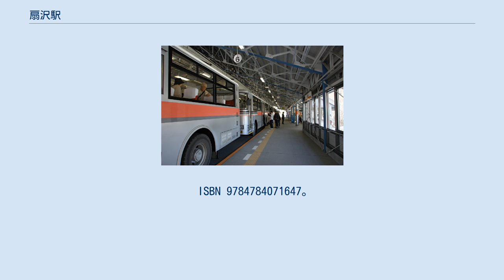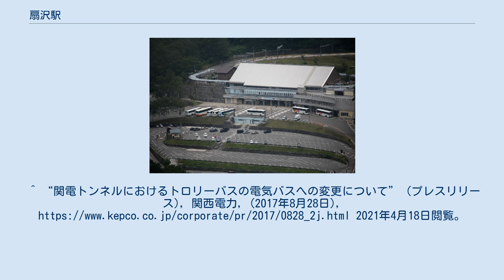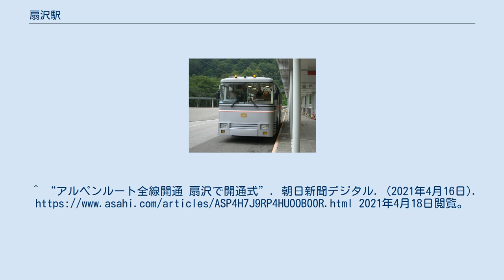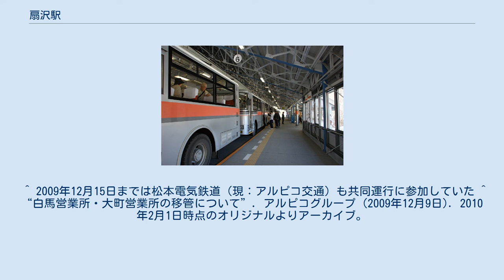扇沢駅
全景（柏原新道より望む） 扇沢駅（おうぎざわえき）は、長野県大町市にある、関西電力が運営している関電トンネル電気バスのバス停留所（自動車駅）である。
 かつては関電トンネルトロリーバスの鉄道駅であったが、2018年（平成30年）11月に鉄道事業廃止、翌2019年（平成31年）4月より電気バスに転換され、当駅は事実上の「自動車駅」となった。
 立山黒部アルペンルートの長野県側の入口となる駅であり、トロリーバス時代はアルペンルート内の鉄道事業法で運営されていた交通機関の駅としては唯一長野県内にある駅であった。
なお、営業期間に合わせて長野県道45号扇沢大町線の一部も閉鎖されるため、冬季は信濃大町駅側からも行くことはできない。
 駅舎は地上3階建てで、1階にきっぷうりば、2階に「レストラン扇沢」と改札口、3階にホームと屋上展望台がある。
 出札・改札などの旅客関係業務は関電アメニックスに委託。
通行票（スタフ）の授受や出発合図などの運行管理業務は関電本体所属の社員が行う。
 他に、扇沢駅駐車場が満車の際、約8km大町寄りの籠川臨時駐車場（籠川大橋近く）～当駅間の、無料シャトルバスが随時運行される（片道所要約15分）。
 ^ a b 信濃毎日新聞社出版部『長野県鉄道全駅 増補改訂版』信濃毎日新聞社、2011年7月24日、320頁。
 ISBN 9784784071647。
 ^ ただし長野県は中部電力パワーグリッドの送配電エリアである。
^ “関電トンネルにおけるトロリーバスの電気バスへの変更について” (プレスリリース), 関西電力, (2017年8月28日), 2021年4月18日閲覧。
 ^ a b “大町の関電トロバスが補修終え、設置完了 14日にお披露目”. 中日新聞Web. (2020年11月11日). オリジナルの2020年11月11日時点におけるアーカイブ。
2021年4月18日閲覧。
 ^ a b “信毎おでかけガイド 「最後のトロリーバス」披露 大町で記念館プレオープンの式典”. 信濃毎日新聞 (2020年11月15日). 2020年11月15日時点のオリジナルよりアーカイブ。
2021年4月18日閲覧。
^ “アルペンルート全線開通 扇沢で開通式”. 朝日新聞デジタル. (2021年4月16日). 2021年4月18日閲覧。
 ^ 2009年12月15日までは松本電気鉄道（現：アルピコ交通）も共同運行に参加していた ^ “白馬営業所・大町営業所の移管について”. アルピコグループ (2009年12月9日). 2010年2月1日時点のオリジナルよりアーカイブ。
2021年4月18日閲覧。
 ^ “中央高速バス「新宿～安曇野・白馬線」扇沢系統新設”. 京王グループ (2012年4月9日). 2012年10月31日時点のオリジナルよりアーカイブ。
2021年4月18日閲覧。